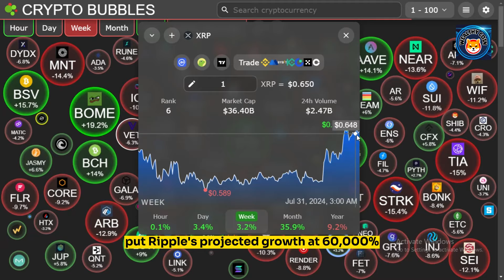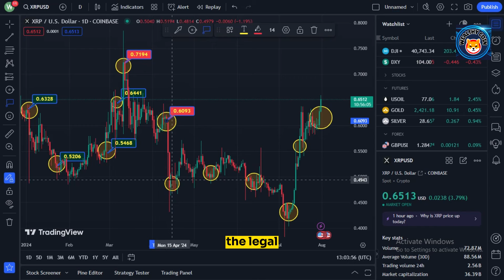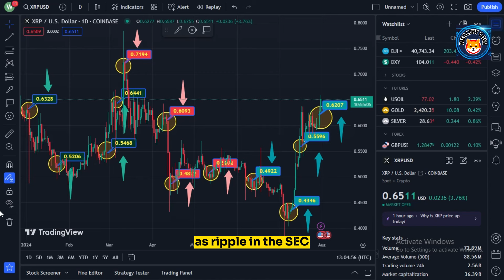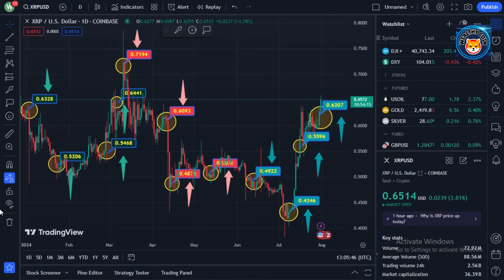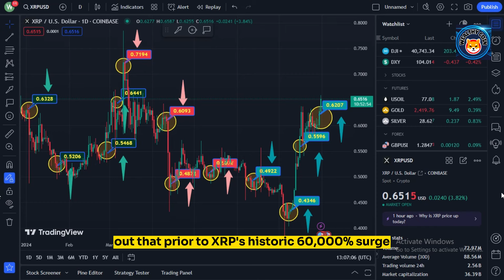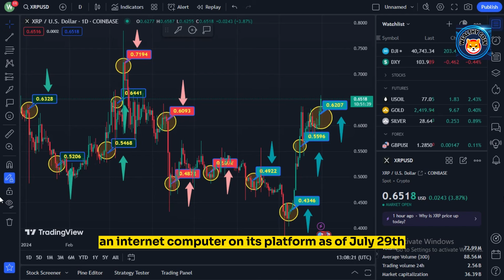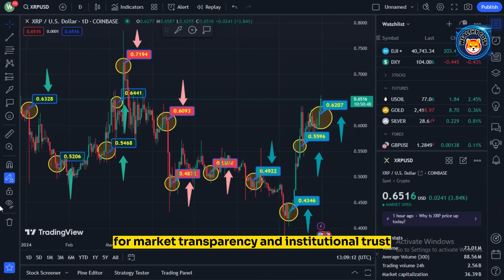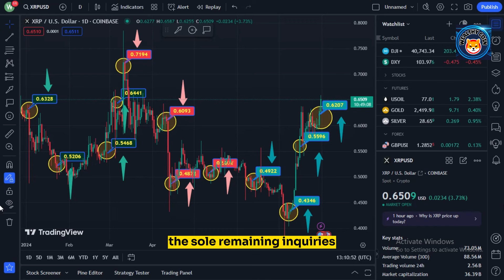XRP RIPPLE: The CEO OVERPOWERS THE SEC! A PRICE BOOM OF 60,000%! - CURRENT RIPPLE XRP NEWS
Dropshopping Shopify,
Dropshopping,